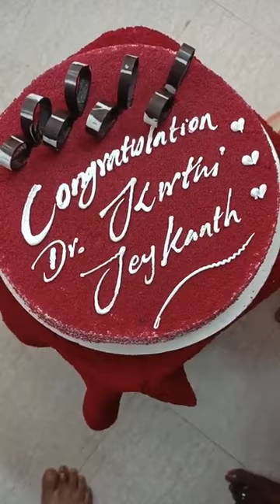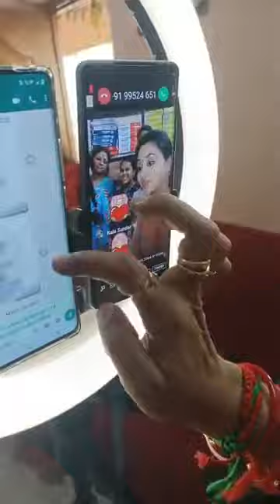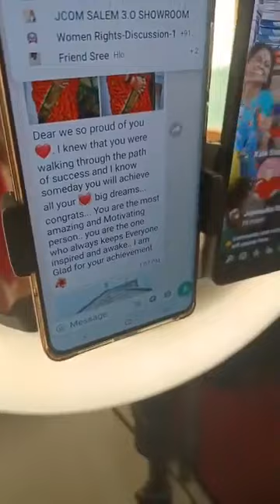cake cutting for kirthima's doctorate with chennis